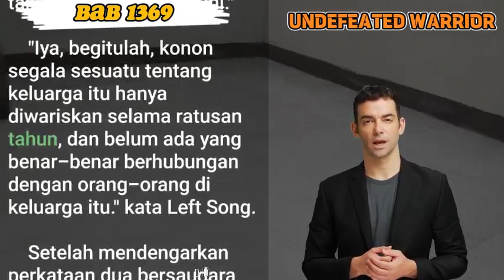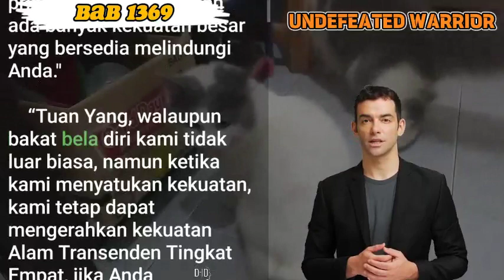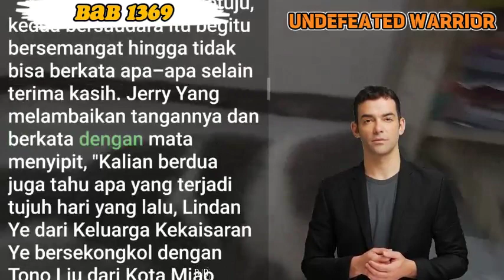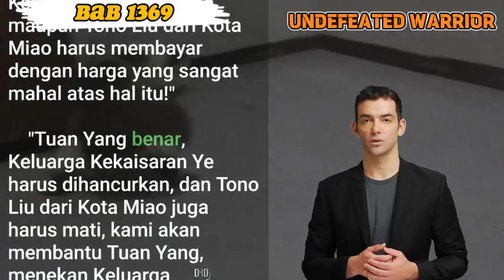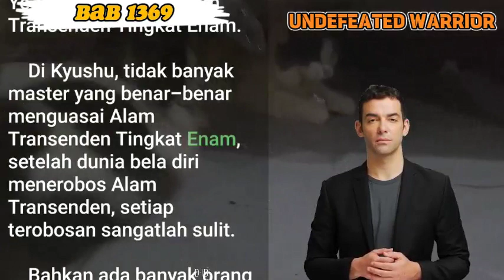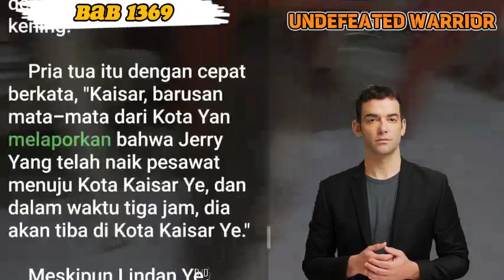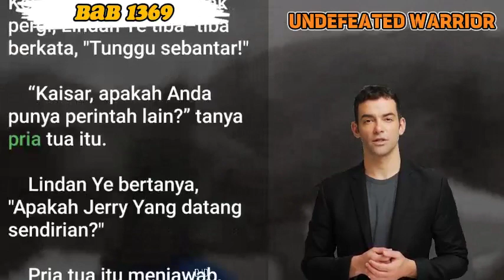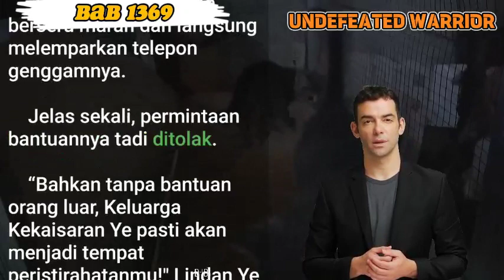BAB 1369 | NOVEL PEJUANG TAK TERKALAHKAN | HANYA MIMPI | JERRY YANG